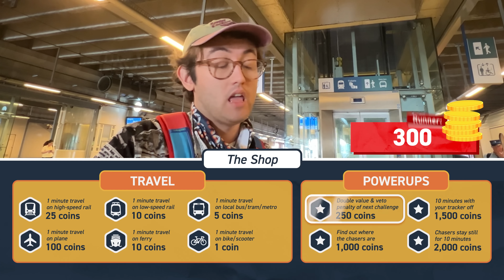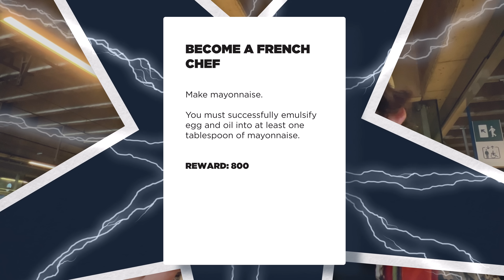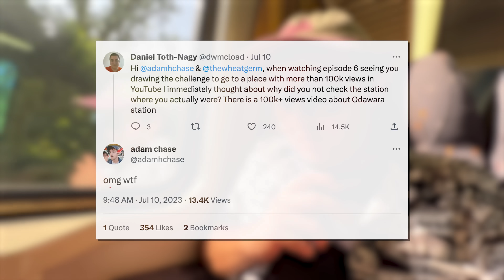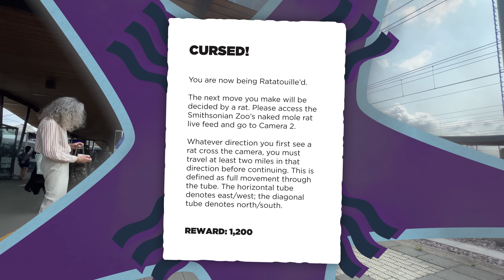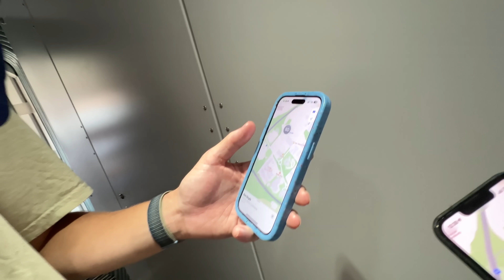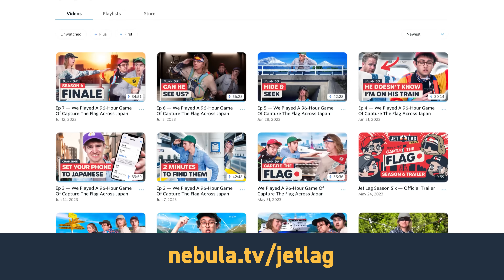Ep 5 — We Played a 72 Hour Game of Tag Across Europe (Again)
Editing by Adam Chase, Ben Doyle, Henry Ariza, Tyson Kroening
Motion Graphics by Lili Pereira, João Pessegueiro, Dom Burgess, Elise Heersink, Derek Brown
Wes Anderson Guest Edit by Patrick Willems